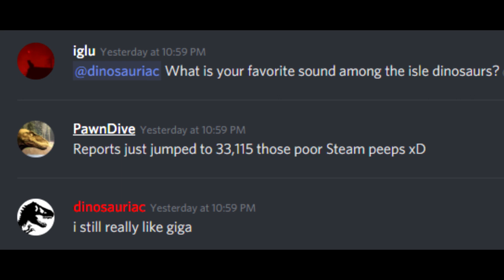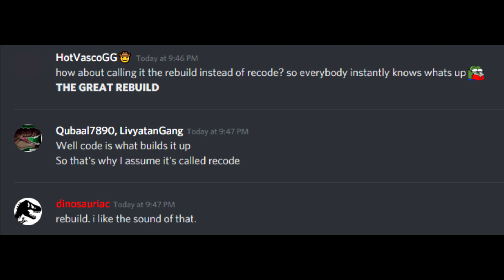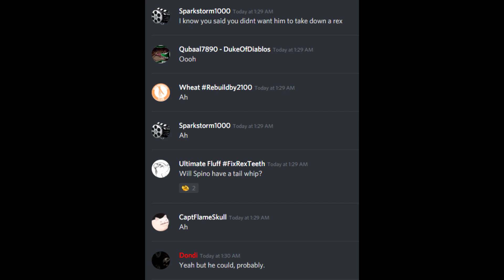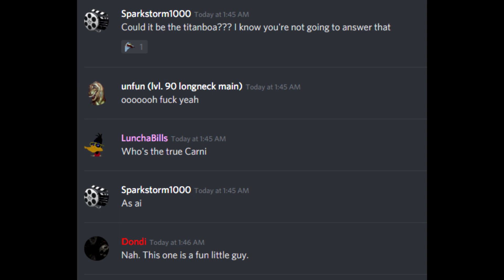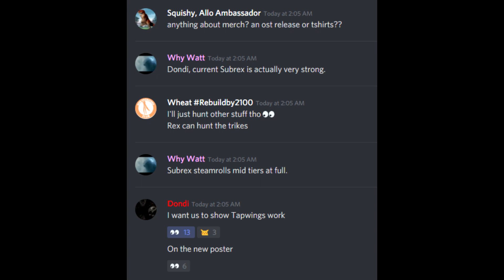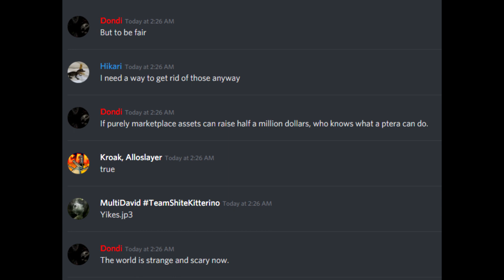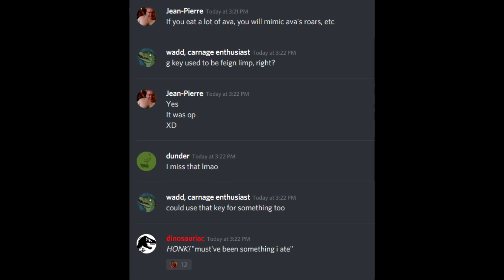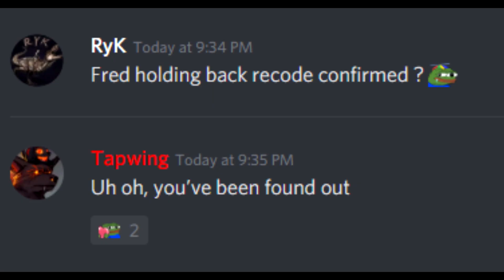The Isle Discord News Weekly #2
Like the title says, stuff of interest from the official The Isle Discord server. 26th of September - 3rd of October

I figured I might as well try to keep it as short as possible despite this being 150+ screenshots and clips, so pause to read the longer ones.

Music used is as usual by David Hyde over on Soundcloud, and free of royalties and such.